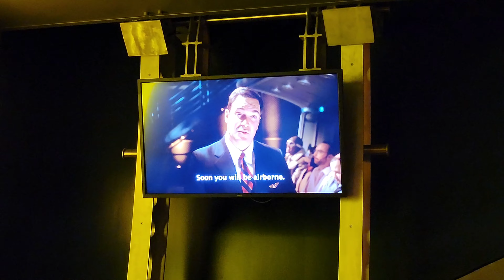Soarin' - EPCOT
The Soarin' ride at EPCOT in Walt Disney World. Recorded in July 2021.